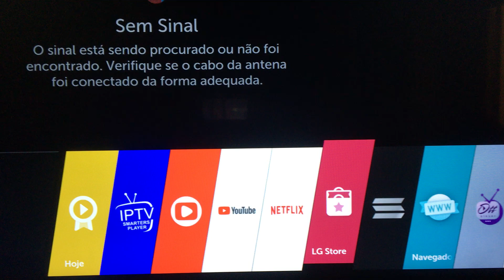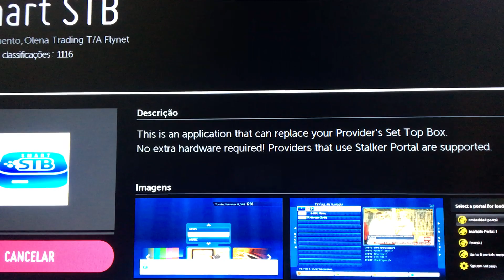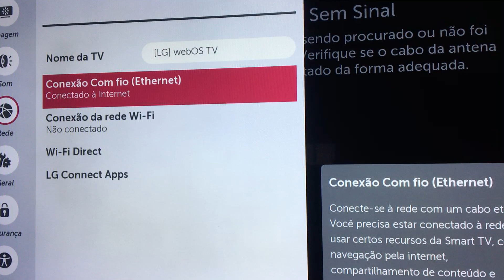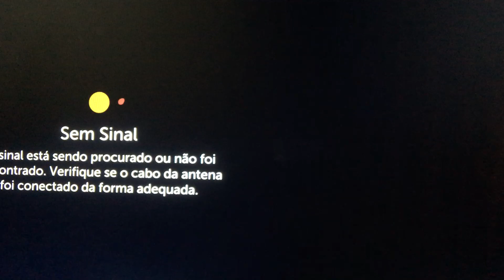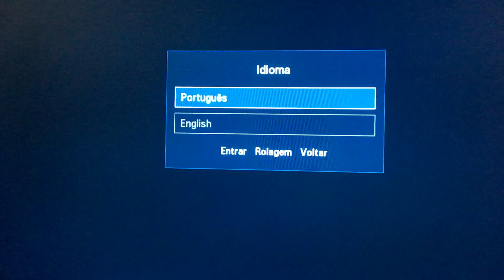STB NA LG